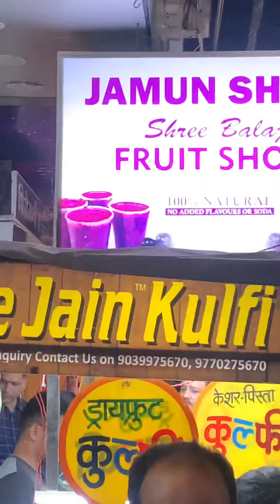Sarafa Indore -street food